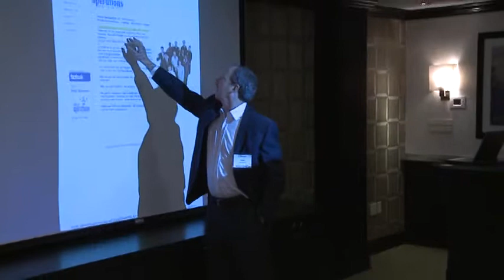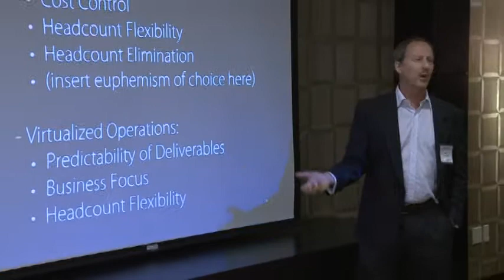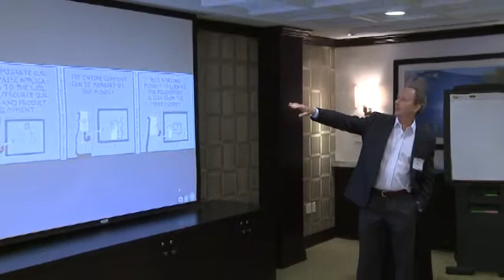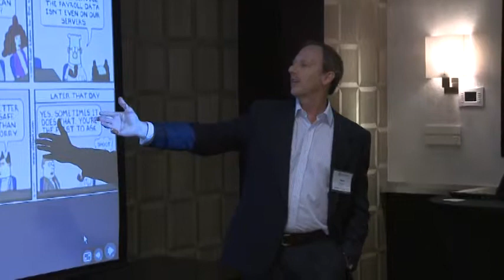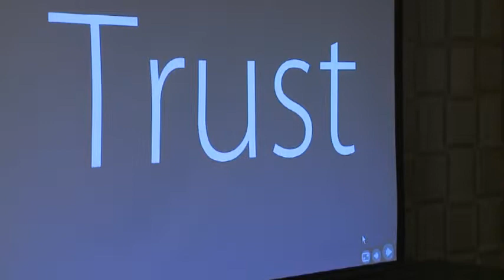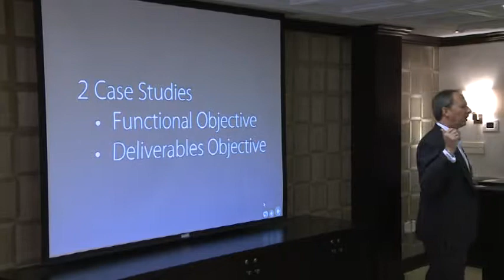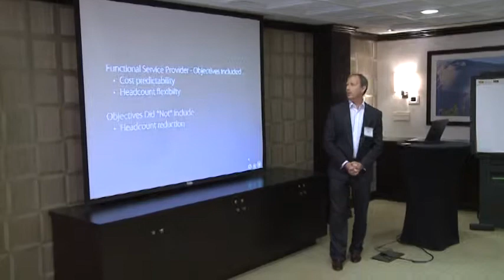LS Breakout: "There is No Shortcut to Trust": Part 2/3 - Dean Gittleman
LS Breakout: "There is No Shortcut to Trust"
- Dean Gittleman, Formerly Director, Vertex